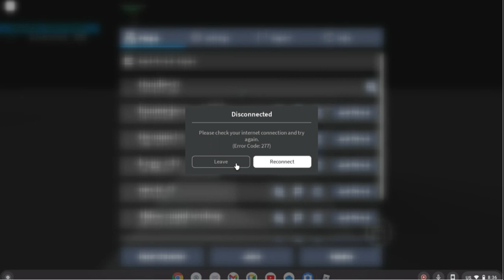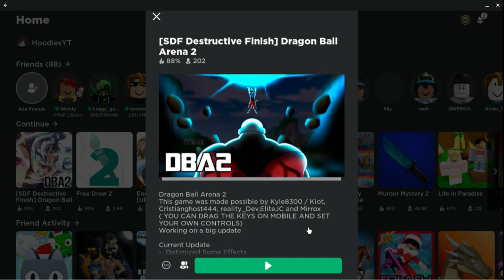scrap tape #3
yes indeed more garbo